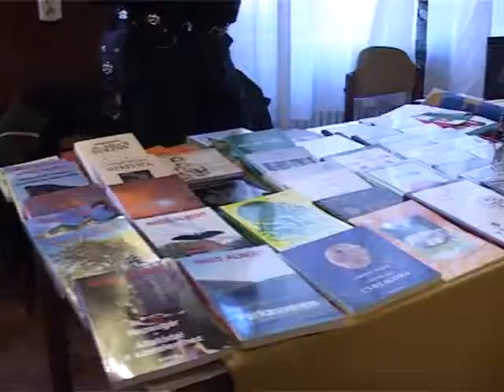Börze a Szent Istvánban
Első ízben rendeztek általános börzét a Szent István Művelődési Házban. A cél az volt, hogy a helybéli kereskedők megmutathassák portékájukat, de magánemberek is eladásra kínálhatták megunt könyveiket, dísztárgyaikat.